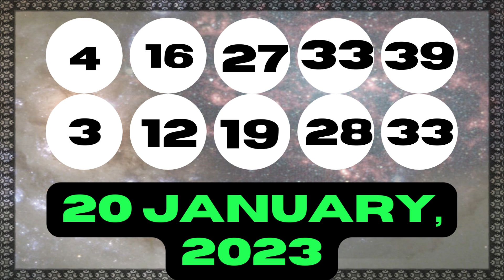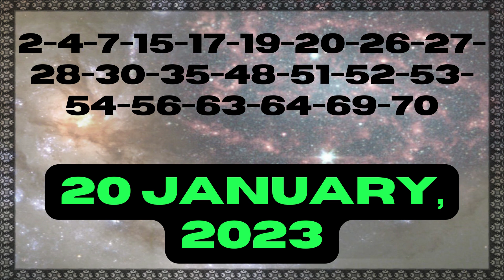Michigan Evening Lottery Drawing Results - 20 Jan, 2023 - Daily 3 - Daily 4 - Lotto 47 - Powerball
Today January 20, 2023, Find here uploaded Michigan Lottery Results, Top payouts, and winning numbers for today and past 30 days in this video. These Michigan Lotteries are drawn at day, midday, morning and evening timings.

The Michigan Lottery live draw results are released in Midday & Day at 12:39 p.m., ET. by The Michigan Public Act 239.

Find in this post Daily 3 Midday, Daily 3 Evening, Daily 4 Midday, Daily 4 Evening, Fantasy 5, Lotto 47, Keno, Poker Lotto, Powerball, Mega Millions and Lucky For Life live drawing lottery results, jackpot prizes and winning numbers for today January 20, 2023, past 30 days.

Important Note: For getting Quick and fast Michigan Midday lottery live draw results, winning numbers, payouts, and news.